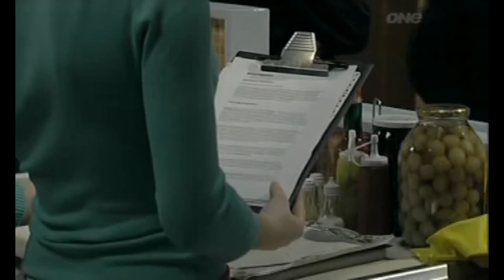Debbie Dingle Scenes - 13th June 2006